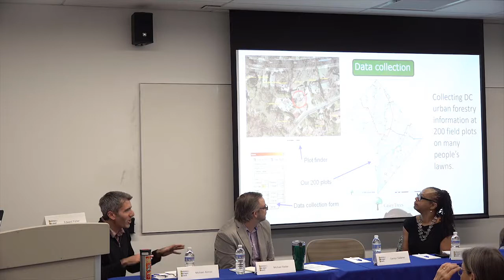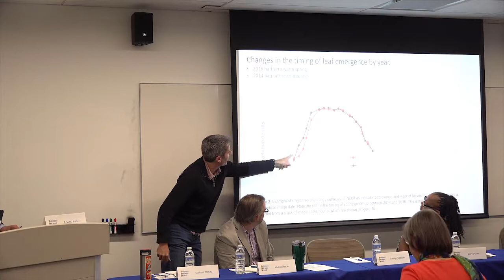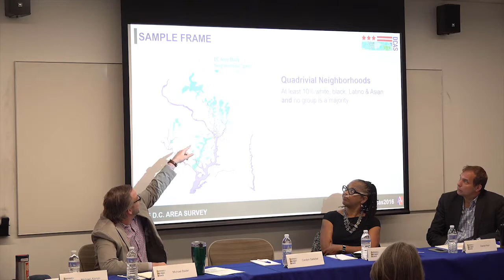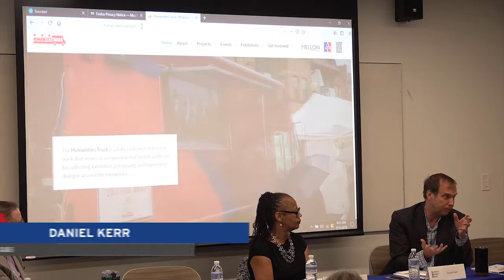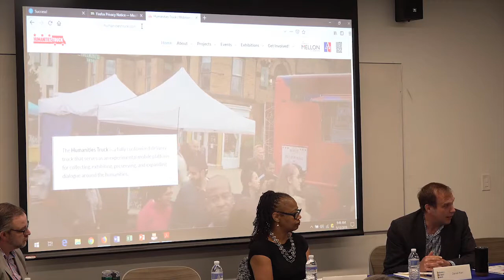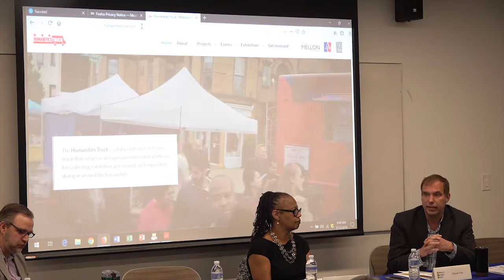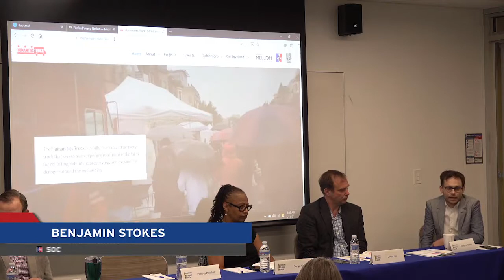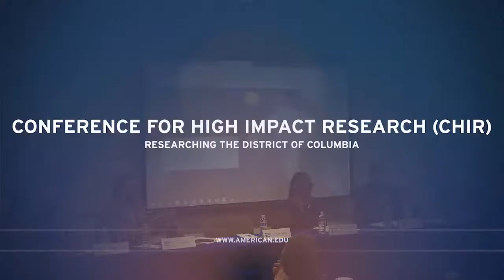Conference for High Impact Research Session: Researching the District of Columbia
American University is committing to working with the District and surrounding areas to be a part of the community.  Many of our faculty are doing research in and on D.C.  In this session faculty members share stories of their research and advice based on their experiences.